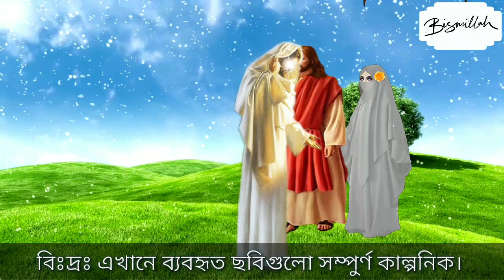আল্লাহর অলিকে থাপ্পর মারল এক যুবক | যুবকের জীবনে যা ঘটল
একটি ঘঠনায় বর্ণনা করা হয়েছে যে,একজন বুজুর্গ ব্যাক্তি এক জায়গাই যাওয়ার জন্য রওনা করলেন, সে সময়টা ছিল ঠান্ডার মৌসুম।
তখন বৃষ্টিও হচ্ছিলো,সামনে থেকে দুইজন স্বামী স্ত্রী আসছিল,ঐ বুজুর্গোর জুতো থেকে কিছু কাদা আর পানির ফোটা ঐ মহিলার কাপড়ে লেগে যাই।
এটা তার স্বামী দেখে অনেক রাগান্বিত হয়ে গেল।